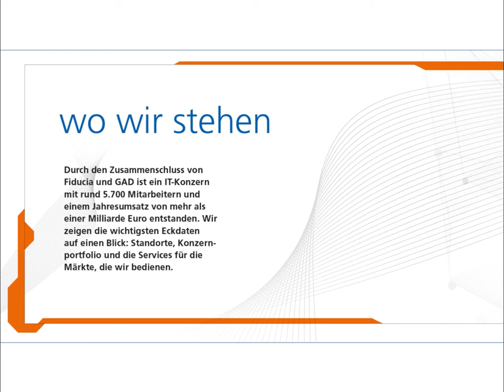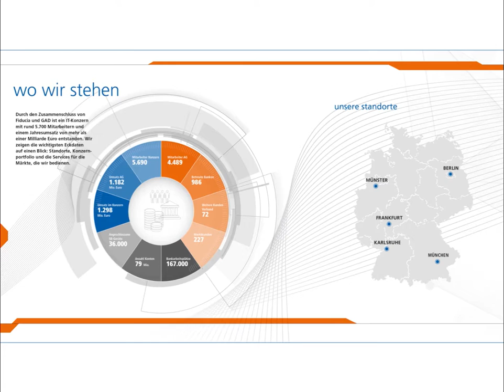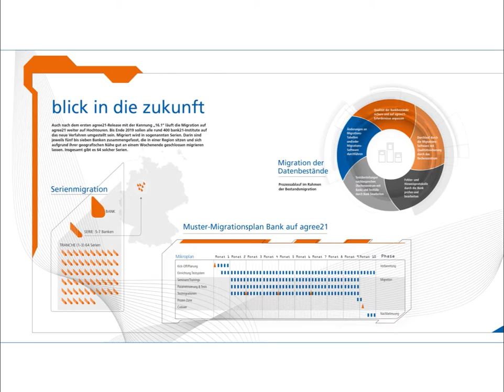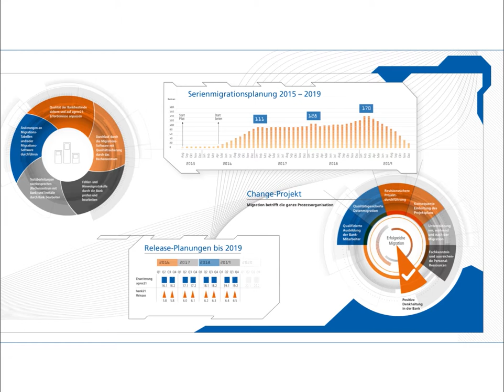Coverflow Geschäftsbericht Fiducia GAD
Einspieler zur Hauptversammlung der Fiducia & GAD IT AG.